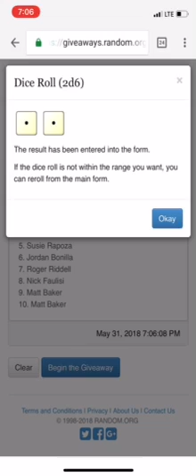Top 5 9 Thur